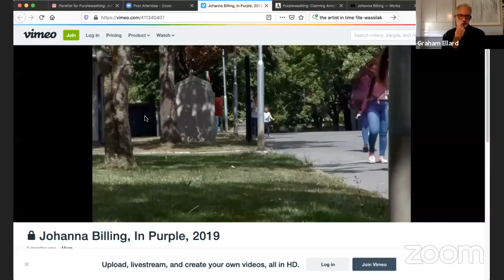Afterall Art School Q&A: Purplewashing with Chris Fite-Wassilak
Writer and critic Chris Fite-Wassilak in conversation with artist, filmmaker and CSM professor Graham Ellard on identity and the production of space in Johanna Billing’s 2019 video and performance piece In Purple.